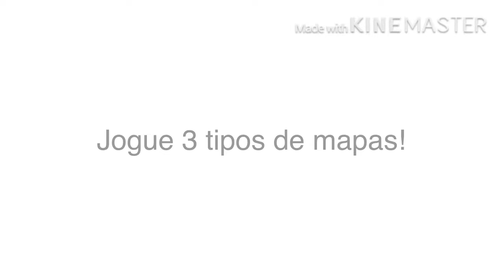✔️ Trailer | Mapa de TnT Run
Este é o nosso primeiro vídeo do YouTube, pois ainda estou aprendendo a usar ele, por isso não terá muitas coisas na descrição, mas espero que gostem do mapa :D
Meu discord: gabriell#0334